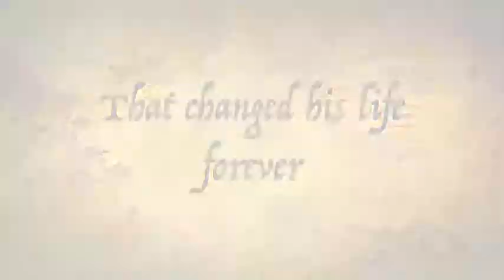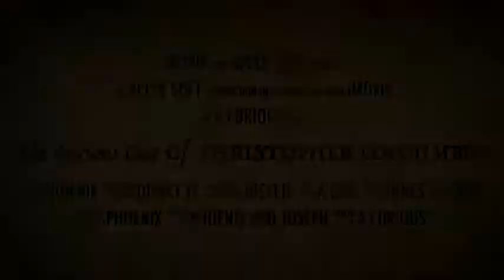The Curious Case Of CHRISTOPHER COLOUMBUS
A Ries rockets film by: Phoenix Bramhall& Joseph Chisam ms.capparelli home room
This trailer is about a man named Christopher Columbus on a curious case to Asia